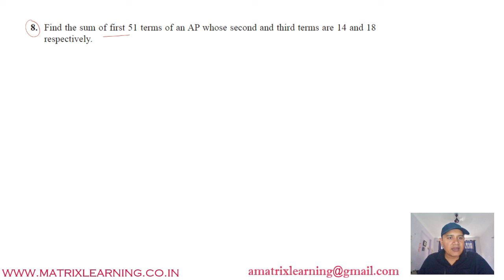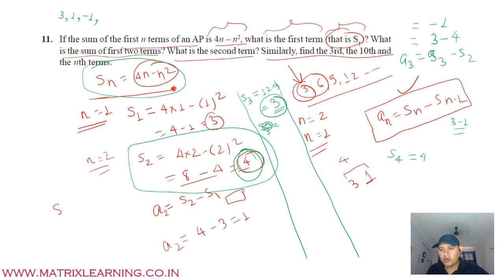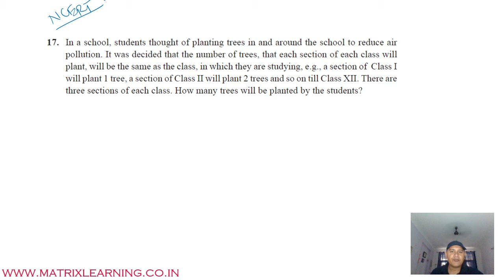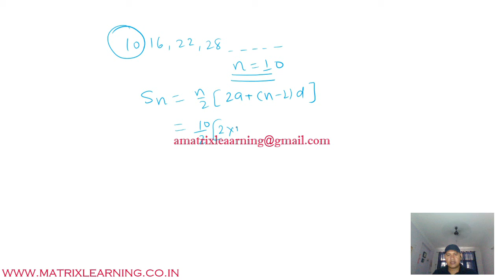AP | Arithmetic Progression Class 10 CBSE | N.C.E.R.T. | Problem Solving | Algebra | Tricks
In this Class of Arithmetic Progression (AP), i will explain questions of the Exercise 5.3 and discuss about doubts asked by students in Arithmetic Progression.
I will explain it from very basic level and easy way so that every new student can learn it.
With this you will get good understanding of the Arithmetic Progression, if you haven't watched class 1 video, please go through it first to make good understanding what is an Arithmetic Progression (AP).